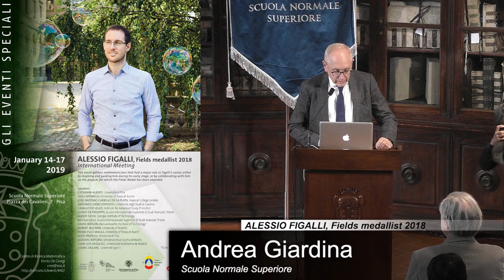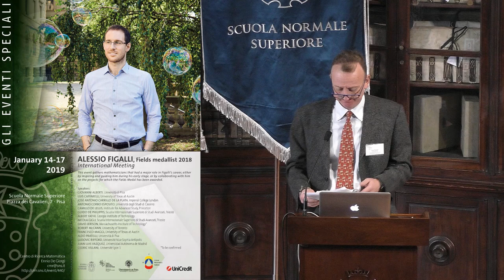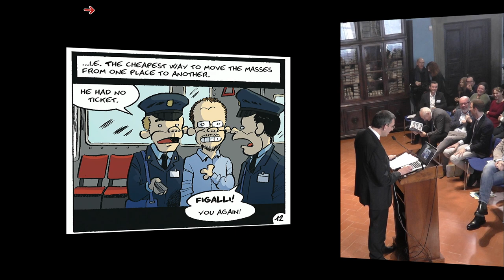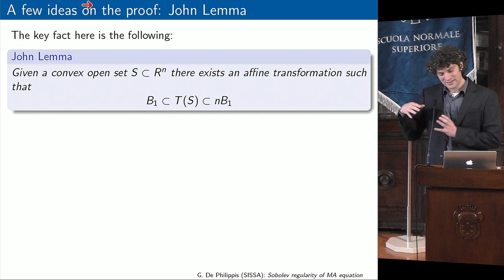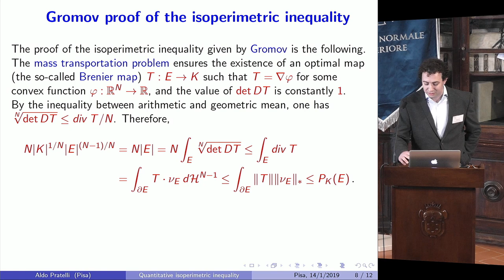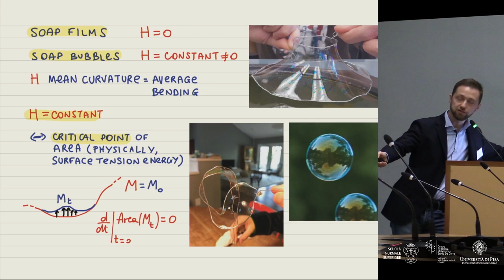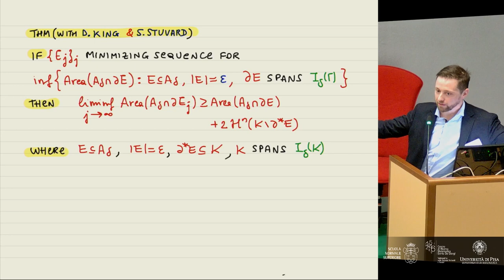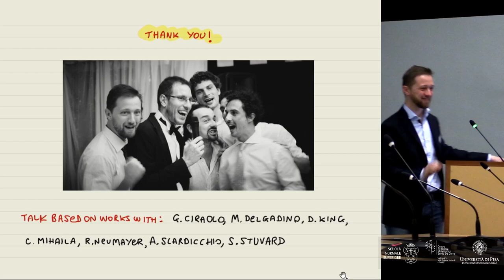Alessio Figalli, Fields medallist 2018 - International Meeting - 14 January 2019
Alessio Figalli, Fields medallist 2018
International Meeting
This event gathers mathematicians that had a major role in Figalli’s career, either by inspiring and guiding him during his early stage, or by collaborating with him on the projects for which the Fields Medal has been awarded.

PROGRAM

Palazzo della Carovana (SNS)

10.30 Institutional greetings and videos
Carlo Petronio,  Director of the Mathematics Department, Pisa University
Piermarco Cannarsa, President of the Unione Matematica Italiana
Video by Begoña Barrios Barrera, Universidad de La Laguna
Video by Robin Neumayer, Institute for Advanced Studies, Princeton
Video by Maria Colombo, Ecole Polytechnique Fédérale de Lausanne
Luigi Ambrosio: Recollections of Alessio.

11.30 Guido De Philippis (SISSA, Trieste)
My work with Alessio on Sobolev regularity of the Monge-Ampère equations

12.00 Aldo Pratelli (University of Pisa)
The quantitative isoperimetric inequality via mass transportation:
a work with Francesco Maggi and Alessio

Lunch break

Aula Magna Pontecorvo (UNIPI)

15.00 Robert Mc Cann (University of Toronto)
Displacement convexity of Boltzmann’s entropy characterizes positive energy in General Relativity

16.00 Coffee break

16.30 Francesco Maggi (University of Texas at Austin)
Soap films, soap bubbles, and almost critical points in geometric variational problems

Speakers
Giovanni Alberti, Università di Pisa
Luis Caffarelli, University of Texas at Austin
José Antonio Carrillo de la Plata, Imperial College London
Antonio Corbo Esposito, Università degli Studi di Cassino
Camillo De Lellis, Institute for Advanced Study, Princeton
Guido De Philippis, Scuola Internazionale Superiore di Studi Avanzati, Trieste
Albert Fathi, Georgia Institute of Technology
Nicola Gigli, Scuola Internazionale Superiore di Studi Avanzati, Trieste
David Jerison, Massachusetts Institute of Technology*
Robert McCann, University of Toronto
Francesco Maggi, University of Texas at Austin
Aldo Pratelli, Università di Pisa
Ludovic Rifford, Université Nice Sophia Antipolis
Juan Luis Vazquez, Universidad Autónoma de Madrid
Cedric Villani,  Université Lyon 1